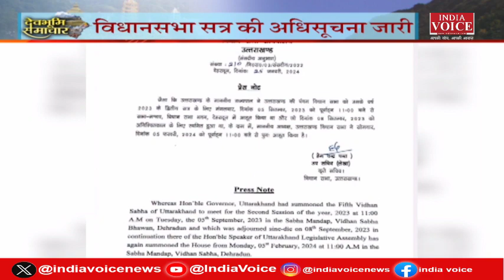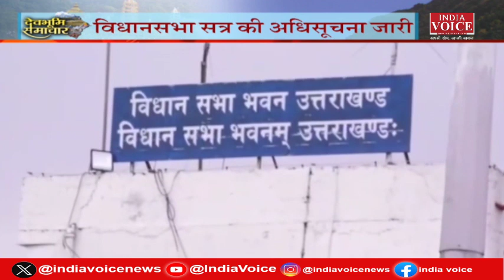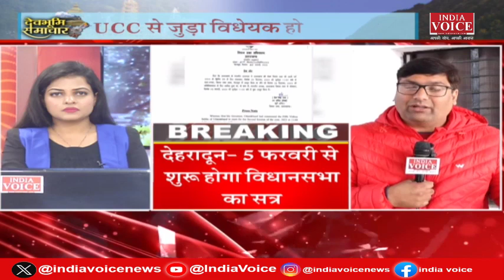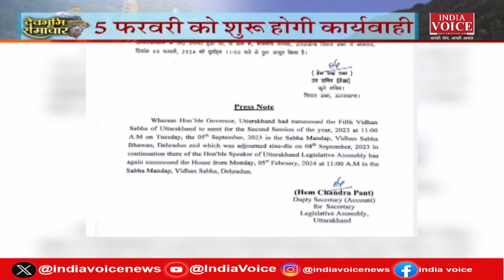Uttarakhand : देखिए देवभूमि समाचार IndiaVoice पर Juhi Singh के साथ। Uttarakhand News